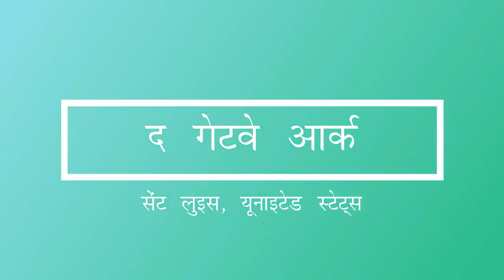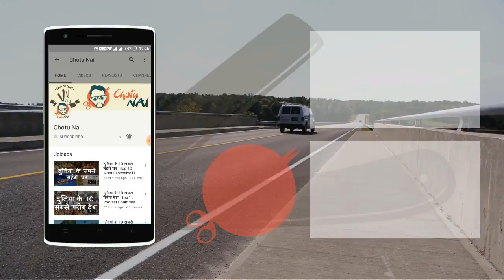दुनिया के 7 सबसे प्रसिद्ध मानव निर्मित मेहराब | Top 7 Famous Man Made Arches | Chotu Nai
दुनिया के 7 सबसे प्रसिद्ध मानव निर्मित मेहराब

1 आर्क डी ट्रौम्फ़, पेरिस, फ्रांस
पेरिस में सबसे प्रसिद्ध स्मारकों में से एक यह चैंप्स-एलेसीस के पश्चिमी छोर पर स्थित है जो की शहर के बीचोंबीच चार्ल्स डी गॉल में खड़ा है। और उन सभी लोगों को सम्मानित करता है जिन्होंने फ्रांसीसी क्रांतिकारी और नेपोलियन युद्धों में फ्रांस के लिए लड़े और निधन हो गया। यह 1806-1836 में बनाया गया था और 50 मीटर (164 फीट) ऊँचा है |

2 द गेटवे आर्क, सेंट लुइस, यूनाइटेड स्टेट्स
सेंट लुइस, मिसौरी में एक 630 फुट (190 मीटर) स्मारक स्टेनलेस स्टील से बना हुआ है और इसको एक मेहराब के रूप में बनाया गया था | यह संयुक्त राज्य अमेरिका में सबसे बड़ा मानव निर्मित स्मारक है, और दुनिया का सबसे ऊंचा आर्क है। आर्क के ऊपर जाने के लिए, मेहराब के प्रत्येक चरण में एक ट्राम होता है| प्रत्येक ट्राम आठ अंडा-आकार के डिब्बों की एक श्रृंखला है, तथा प्रत्येक ट्राम पांच यात्रियों को रखने में सक्षम है।

3 रुआ अगस्टा आर्क, लिस्बन, पुर्तगाल
1755 के भूकंप के बाद इस ऐतिहासिक इमारत और लिस्बन में आगंतुक आकर्षण शहर के पुनर्निर्माण के लिए इस स्मारक को बनाया गया था। 1755 से 1873 तक – स्मारक के निर्माण में कई साल लगे थे | यह स्थान पुर्तगाल के हथियारों के कोट से भरा है। फ्रांसीसी मूर्तिकार सेलेस्टीन अनातोल कैल्ल्स द्वारा बनाई गई शीर्ष पर स्थित रूपक समूह, वैभव और जीनियस को गौरव प्रदान करता है।

4 आर्क सिंकेंटेनर, ब्रुसेल्स, बेल्जियम
एक स्वतंत्र देश के रूप में बेल्जियम की 50 वीं वर्षगांठ को मनाने के लिए 1880 की विश्व प्रदर्शनी के लिए आर्क की योजना बनाई गई थी। हालांकि, निर्माण समय में पूरा नहीं हुआ था। इसके निर्माण में काफी समय लगा लेकिन आखिरकार 1905 में निर्माण पूरा हुआ, बेल्जियम की स्वतंत्रता की 75 वीं वर्षगांठ के लिए |

5 आर्क डे ट्रायमफ, बार्सिलोना, स्पेन
आर्क डे ट्रायमफ स्पेन में बार्सिलोना शहर में एक विजयी कट्टर है। इसको सन 1888 में बार्सिलोना विश्व मेले के मुख्य प्रवेश द्वार के रूप में वास्तुकार जोसेप विलसेका मैं कसानोवास द्वारा बनाया गया था। जो कि स्यूटादेला पार्क की ओर जाता है जो अब विश्व मेले की जगह पर है। यह इमारत विश्व प्रदर्शनी में प्रतिभागियों को पुरस्कार प्रदान करने का प्रतिनिधित्व करता है |

6 पेटुसाई, वियनतियान, लाओस
पेटुसाई का अर्थ है विजय गेट या वियनतियाने में ट्रायमफ का गेट | यह लाओस के केंद्र में एक युद्ध स्मारक है जिसे 1957 और 1968 के बीच बनाया गया था। यह स्मारक उन लोगों के लिए समर्पित है जो फ्रांस से लाओस की स्वतंत्रता के लिए लड़े थे| इस इमारत को पेटुसाई आर्क या विंटिने के आर्क डी ट्रायम्फे भी कहा जाता है। एक मिश्रित शब्द है, 'पटुआ' या 'पेटू' जिसका अर्थ है "दरवाजा" या "गेटवे" और "ज़ैई", संस्कृत 'जया' के व्युत्पन्न, जिसका अर्थ है "विजय"। इस प्रकार इसका अर्थ "विजय गेट" है

7 इंडिया गेट, नई दिल्ली, भारत
इंडिया गेट भारत का राष्ट्रीय स्मारक, अज्ञात सैनिक की भारतीय सेना की मकबरे की साइट है। स्मारक विश्व युद्ध I और अफगान युद्धों में मारे जाने वाले भारतीय सैनिकों के लिए समर्पित है। गेट का निर्माण 1921 में शुरू हुआ और आधिकारिक तौर पर 1933 में जनता के लिए खोला गया था | इसका डिजाइन सर एडवर्ड लुटियन्स ने तैयार किया था। यह स्मारक पेरिस के आर्क डे ट्रॉयम्फ़ से प्रेरित है। जब इण्डिया गेट बनकर तैयार हुआ था तब इसके सामने जार्ज पंचम की एक मूर्ति लगी हुई थी। जिसे बाद में ब्रिटिश राज के समय की अन्य मूर्तियों के साथ कोरोनेशन पार्क में स्थापित कर दिया गया।